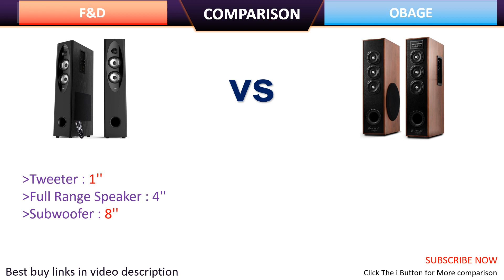✅ F&D T60X Wired Tower Speakers Vs Obage DT-2605 100 Watt Home Theatre Tower Speaker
F&D T60X Wired Tower Speakers Vs Obage DT-2605 100 Watt Home Theatre Tower Speaker |T60X vs DT-2605

F&D T60X Wired Tower Speakers
vs
Obage DT-2605 100 Watt Home Theatre Tower Speaker

F&D T60X VS Obage DT-2605 Comparison
F&D vs Obage Tower Speakers Comparison
T60X VS DT-2605 Tower Speakers Comparison
F&D T60X Wired Tower Speakers price
Obage DT-2605 100 Watt Home Theatre Tower Speaker price
T60X F&D Wired Tower Speakers specification
DT-2605 Obage 100 Watt Home Theatre Tower Speaker specification
F&D T60X Tower Speakers review
Obage DT-2605 Home Theatre Tower Speaker review
F&D T60X VS Obage DT-2605 Comparison 2023
Comparison Between F&D T60X VS Obage DT-2605 Tower Speakers in India
Which Tower Speakers is best F&D T60X or Obage DT-2605
what is the difference between F&D T60X and Obage DT-2605